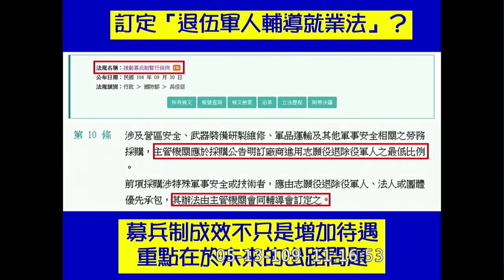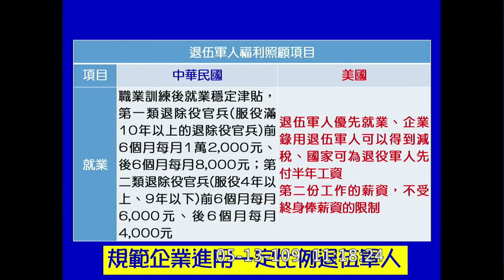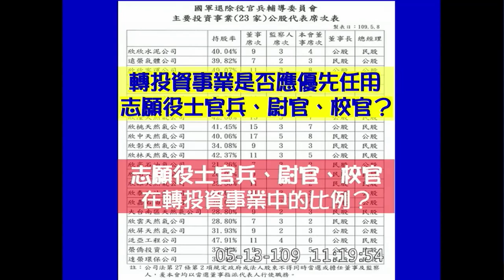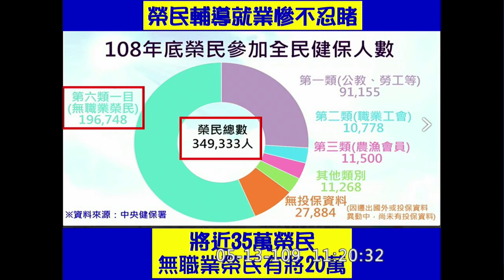吳斯懷 將保全業列退輔會轉投資事業研議進度 募兵制 質詢 退輔會 馮世寬 2020 05 13 外交國防委員會 立法院演哪齣